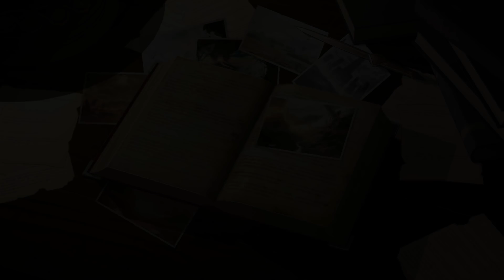Ys VIII: Lacrimosa of Dana Nintendo Switch Trailer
Anything and Everything Gaming.